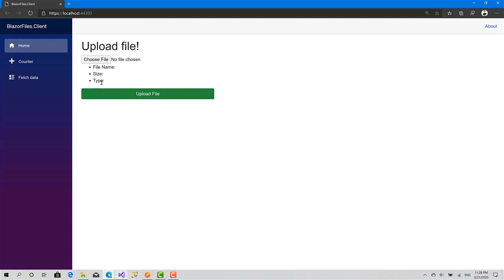Upload File using ASP.NET Core Web API | Blazor Web Assembly | BCL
Best Example of uploading file using asp.net core web api into blazor web assembly project. Great explanation.

Video Credit : AK Academy

❤️ MESSAGE FOR CONTENT CREATOR(S) MENTION ABOVE❤️
👉 Our main intention is helping "BLAZOR LOVERS". From our channel they can find Blazor related best video tutorial on an specific topic what they need.
❤️ ❤️ ❤️ Thanks for understanding our request. ❤️ ❤️ ❤️